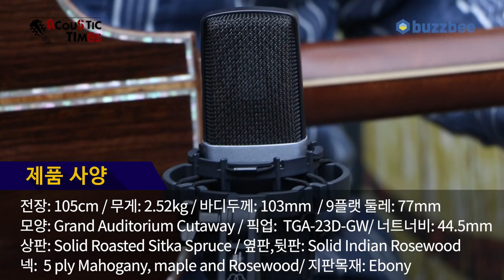[AcousticTimes 973회] GopherWood 어쿠스틱기타 K930RCE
0:00 오프닝
2:28 스펙(Spec)
4:26 사운드 테스트(Sound test)
10:23 시연 (Demo)
12:57 한줄평 및 점수